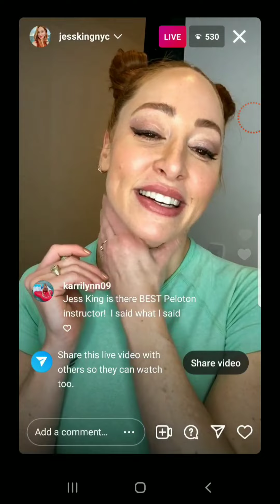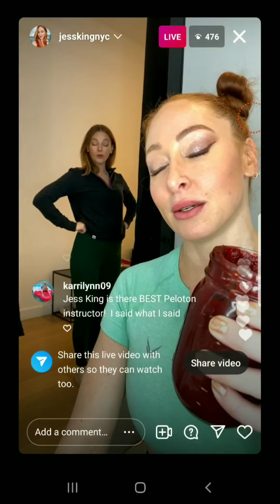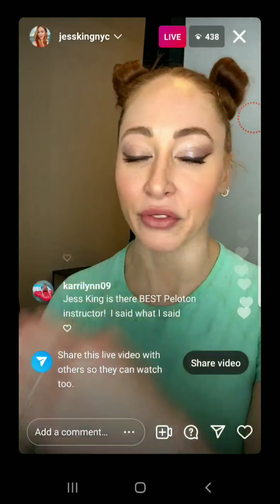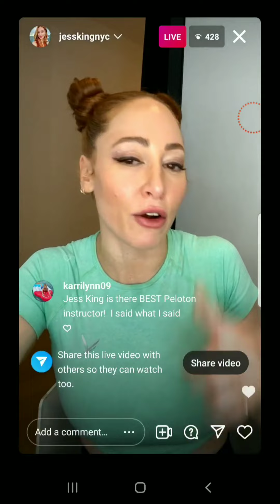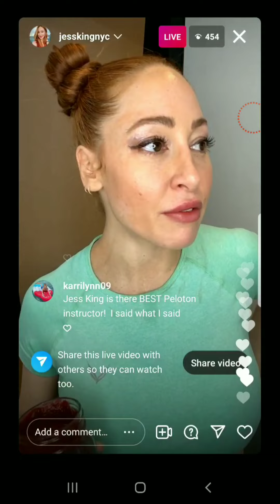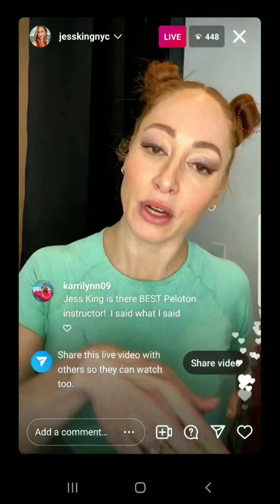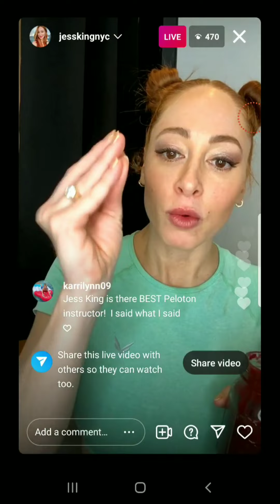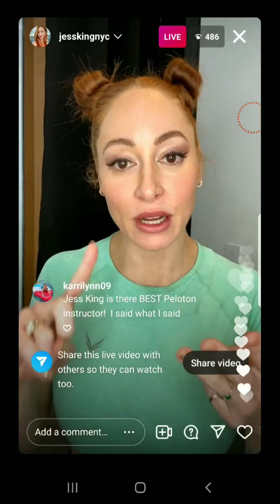jess king NYC ig live